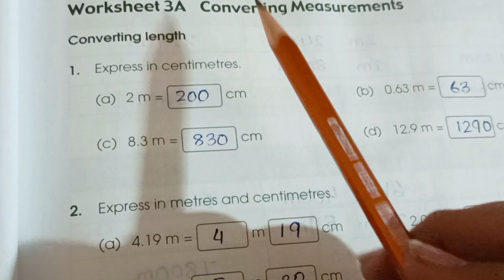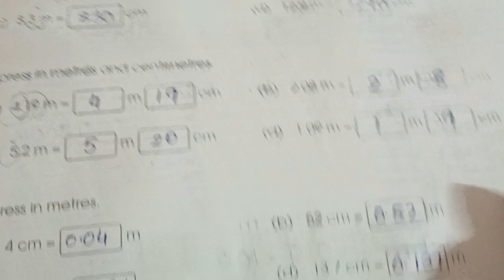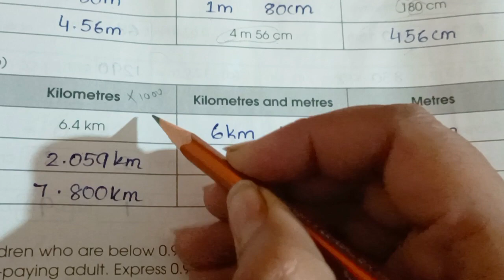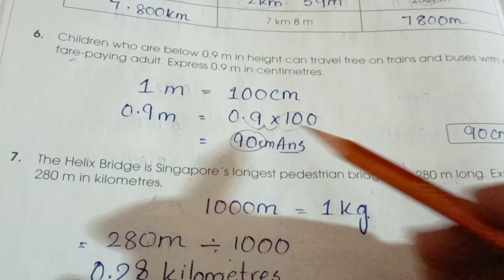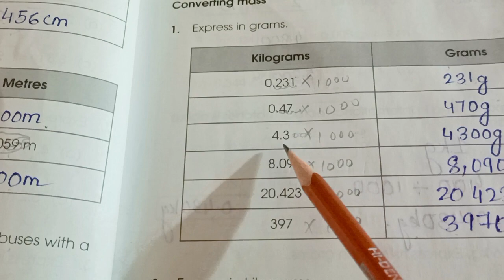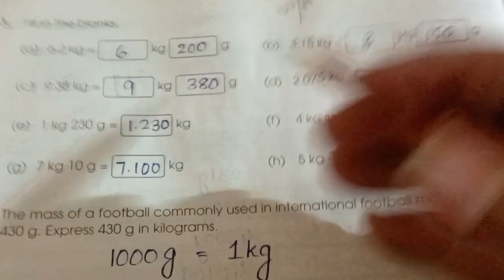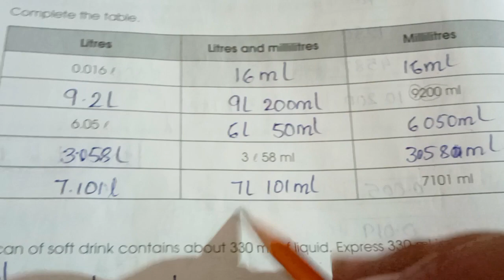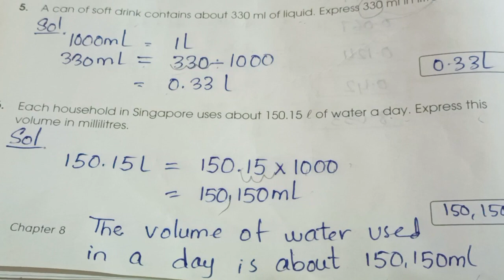Converting measurements pg#13-18 Book5B Chapter 8 Decimals.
Converting length
Converting mass
Converting volume
Unit #8 Decimals Book 5B
Complete explanation with solution